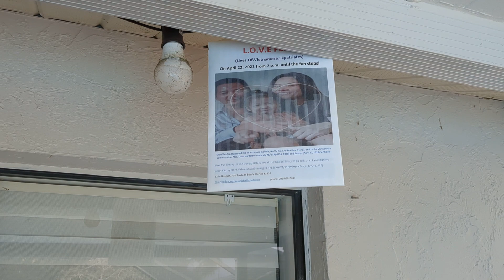Preparation for party....